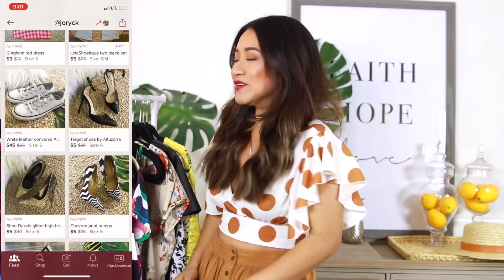DEPURACION DE MI CLOSET | COMO DESHACERSE DE COSAS QUE YA NO USAS EN EL CLOSET | JORYCK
La ropa donada se entregara personalmete por mis padres en su viaje a Costa Rica y Guatemala, es mas practico pagar una maleta extra que pagar envio de paqueteria.